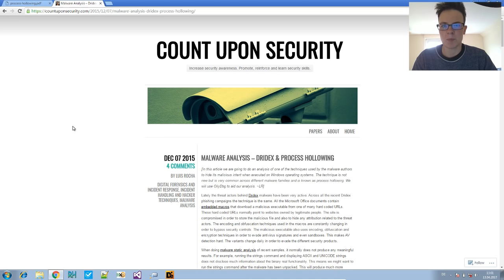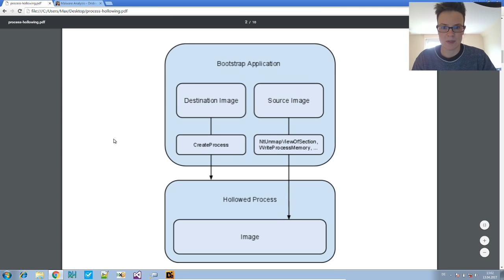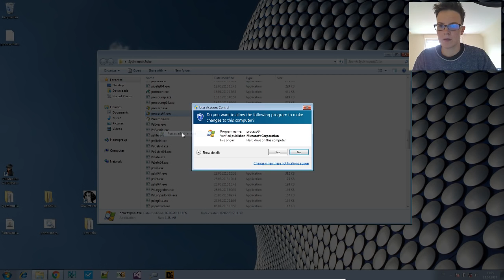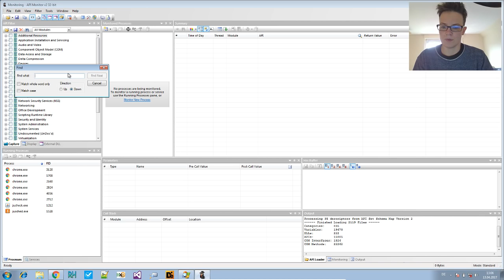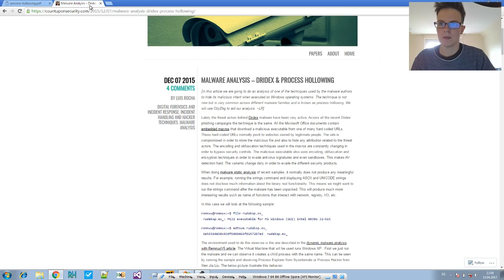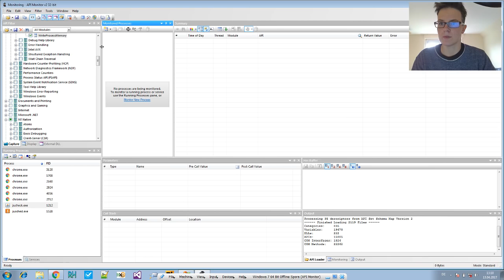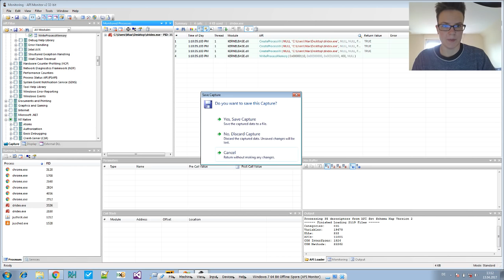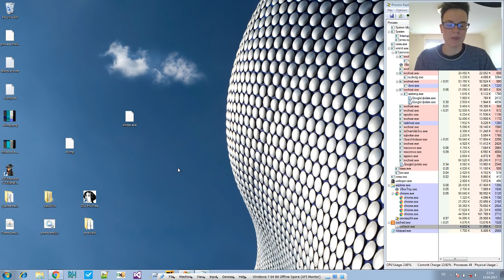Malware Analysis - Process Hollowing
We unpack a Dridex sample that uses process hollowing for memory execution.